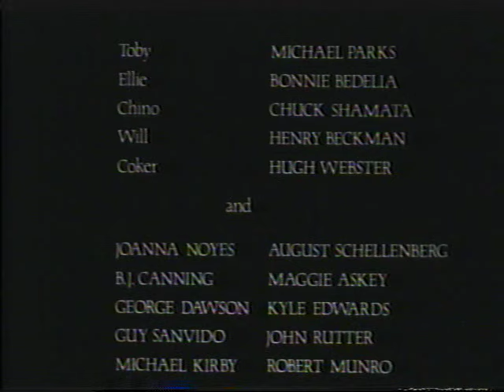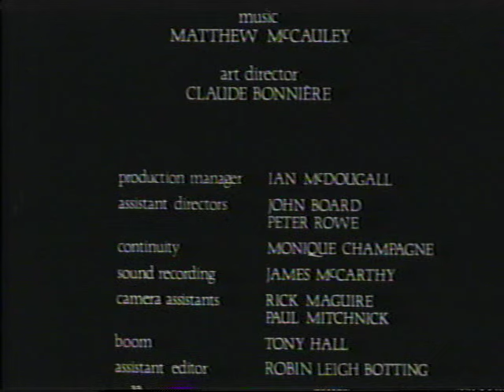Between Friends • Full Movie 1973 • Michael Parks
Directed by Donald Shebib

THREE PEOPLE CAUGHT IN A FATEFUL TRIANGLE OF FRIENDSHIP, MONEY, AND LOVE

An ex-con, his daughter and her two friends plan the elaborate heist of a nickel mine in Northern Ontario.